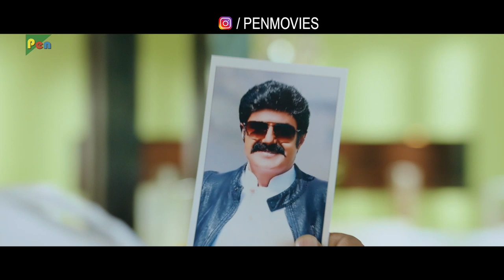Jay Simha | 3 Days To Go | New Action Hindi Dubbed Movie | Nandamuri Balakrishna, Nayanthara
Director:  C. KALYAN
Producer:  K. S. RAVIKUMAR
Star Cast: NANDAMURI BALAKRISHNA, NAYANTHARA, NATASHA DOSHI, HARIPRRIYA
Written By: M. Ratnam
Film Title: JAYSIMHA
Cinematography: C. Ram Prasad
Edited By:  Praveen Antony
Production Company: C.K. Entertainments
Distributed By: Gemini TV, Sun NXT